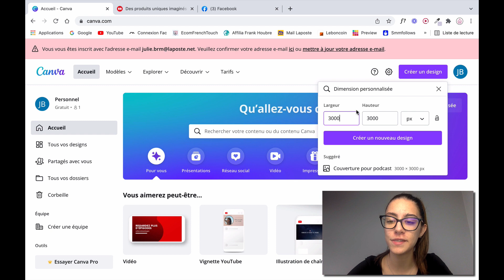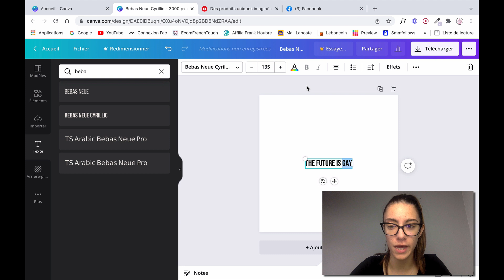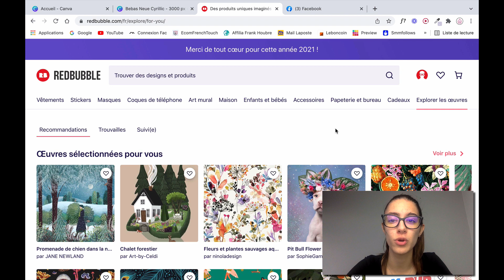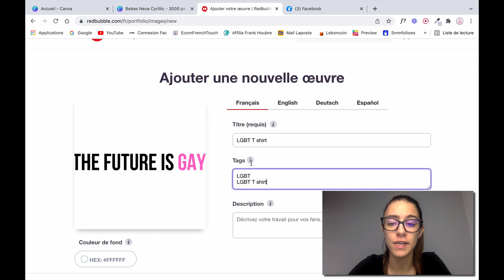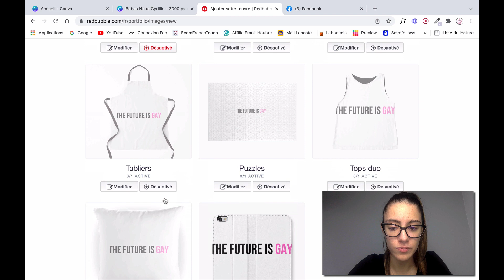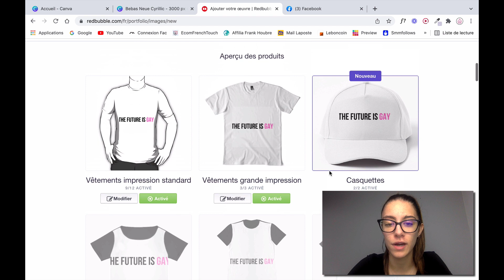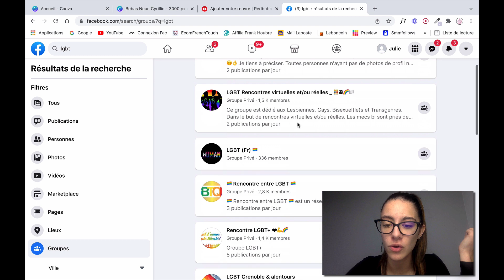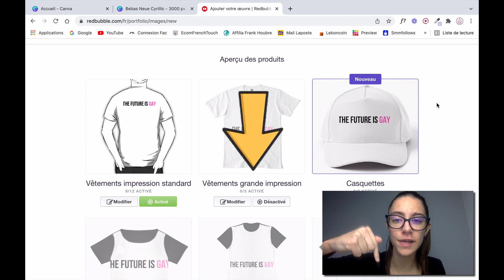Comment Gagner 100€ Par Jour En Vendant des T Shirts Sur Redbubble SANS Être Un Graphiste (PAYPAL)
hello,

dans cette vidéo je t'explique comment gagner 100€ par jour en vendant des t shirts sans être un graphiste (argent paypal facile)

à demain :)